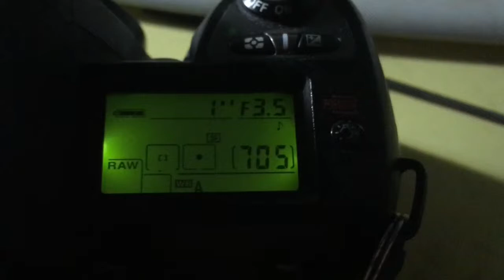Для Ярослава Л.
КП/АН с одуванчиком Лушникова для Юпитер-37А, 135mm/f3.5-22